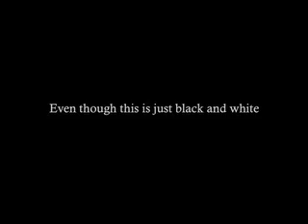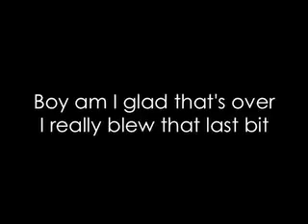Teens and Personal Finance: Part 2 God Giveth...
Sometimes God takes things away to draw us to Him